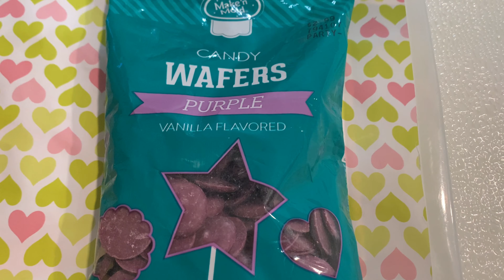Corazón De Chocolate/Corazón Diamante /Tutorial fácil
Hola que tal Bienvenidos nuevamente hoy les comparto cómo hacer este hermoso corazón diamante geométrico con sorpresa adentro Gracias por mirar este vídeo también te invito a que te suscribas y me regales un like 👍 y no te olvides de suscribirte y activar la campana 🔔 para que no te pierdas mis próximas recetas Gracias saludos y Bendiciones